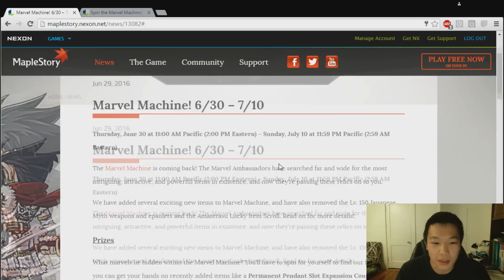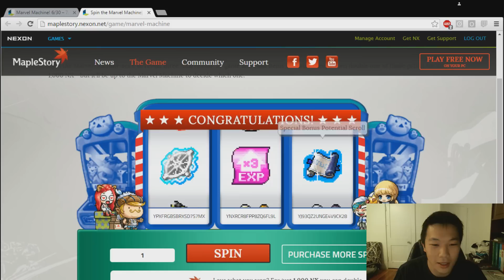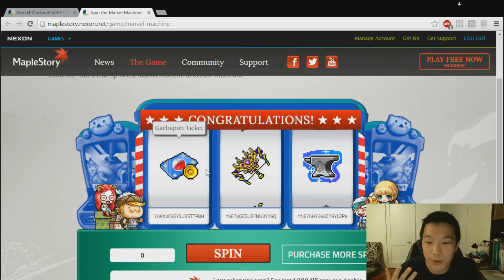Spinning The Marvel Machine!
Decided to try my luck out on the lottery. Do I get any luck? You're gonna have to find out.